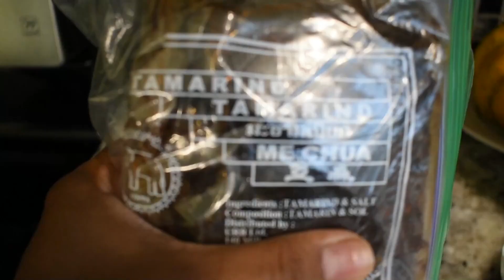Sri Lankan style salmon curry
Hi guys! My name is Banu and I'm from Sri lanka. I love cooking and started at a very young age. Learned alot of my recipes from my mom. This salmon curry is one of my favorite and now my husband loves it too!

Ingredients:
Salmon (5 pieces)
Oil (1 TBS)
Fennel seeds (1 teaspoon)
Fenugreek seed (1 teespoon)
Tomatoe (1 large)
Coconut powder ( 5 TBS)
Tamarind
Turmeric powder
Red chilli powder
Salt
Water